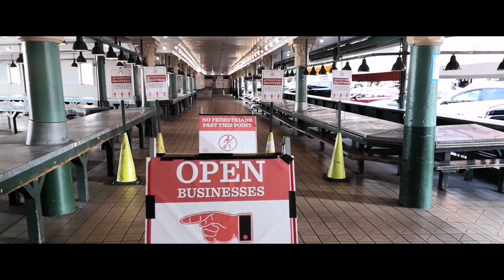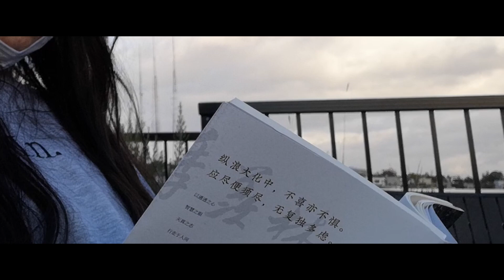【VLOG #11】小黄的十月狂想 | 十月西雅图 | 如果意识流可以有画面 | October Rhapsody | Seattle October Flashback | 克罗地亚狂想曲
十月是舞台，上演了一出好戏
各种画面交织在了一起
就像是克罗地亚狂想曲一般
无序的想法纷飞，熵加
我在西雅图一切都好
小白，小黑，你们呢？